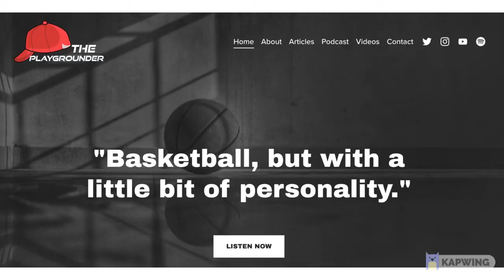What Promising Flashes Did Juhann Begarin Show During Summer League?